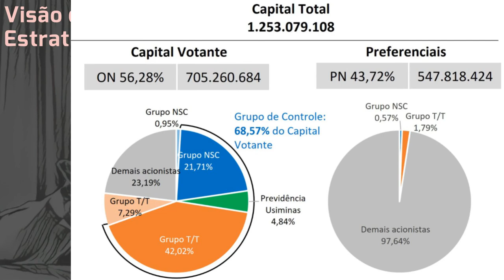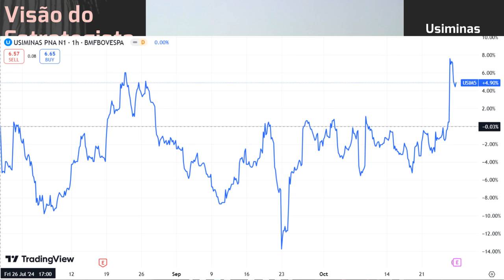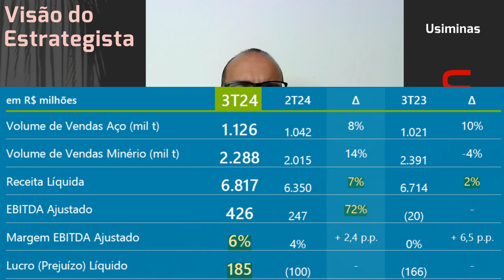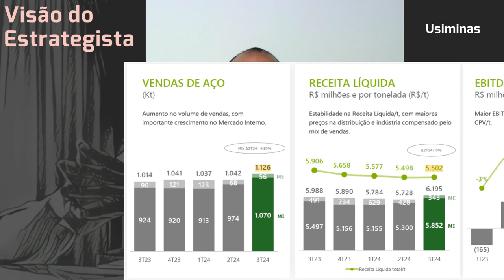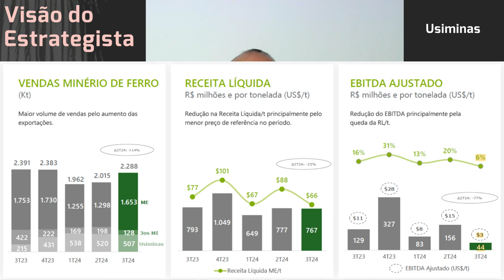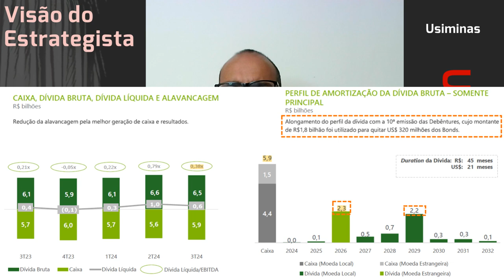26.10.2024 - Visão do Estrategista - Resultados Usiminas 3T24 - USIM5